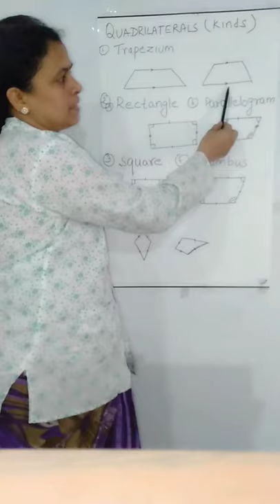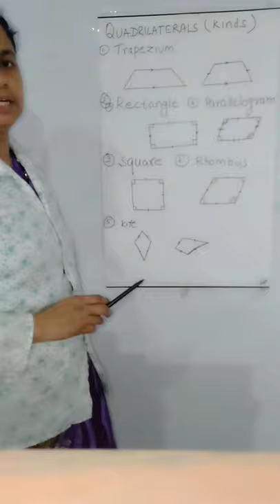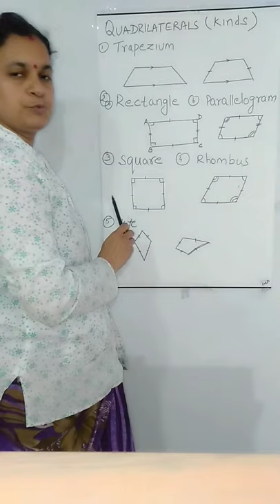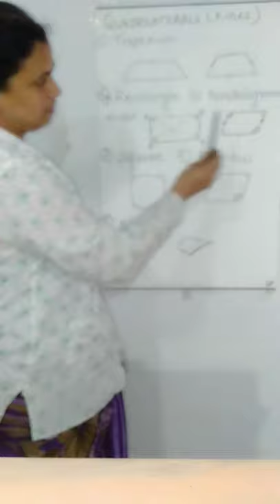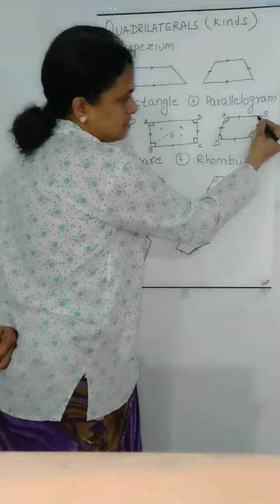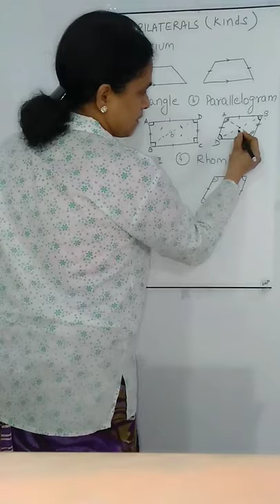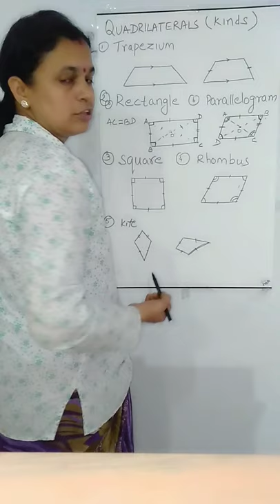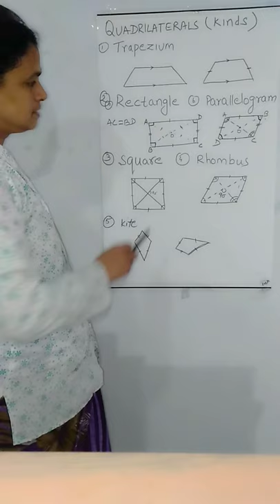Revision of quadrilateral